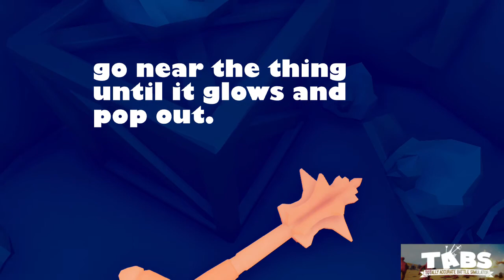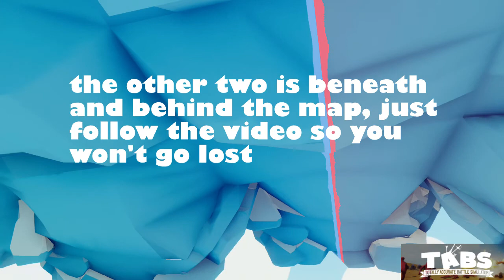Unlocked 12 Characters in TABS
Hello there, Alorsxz here.
Have you found out all the hidden characters in TABS? If not then this video is just for you. . .

to notify you with my upcoming uploads.